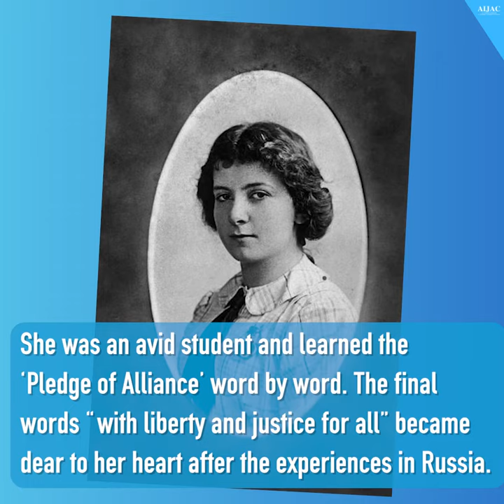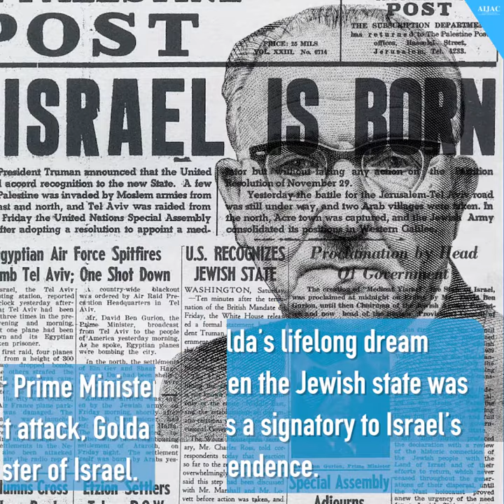The Prime Ministers of Israel - Part 4. Golda Meir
On November 1, Israel will hold  its fifth election in less than four years, and will either elect interim Prime Minister Yair Lapid (who became the state’s 14th PM in July when Naftali Bennett stepped down as leader and dissolved his government following months of dysfunction), will re-elect former Prime Minister Binyamin Netanyahu, or will elect a new leader who will become Israel’s 15th PM. In the lead-up to the election, AIJAC recalls each of Israel’s prime ministers, and their significant achievements. Part 4 - Golda Meir